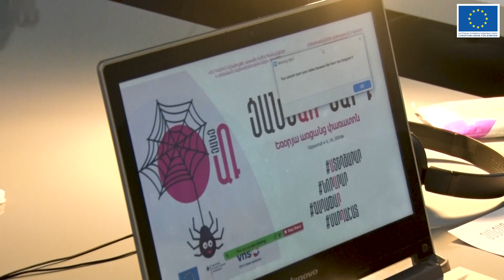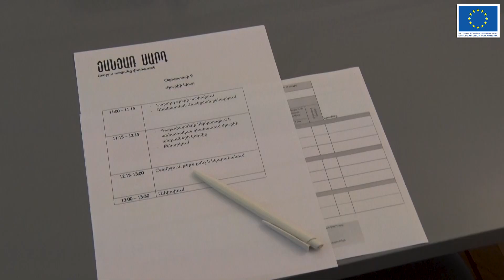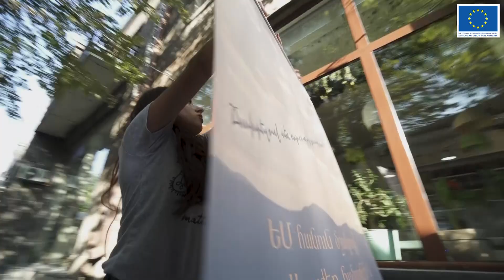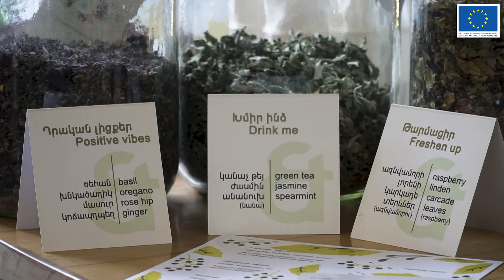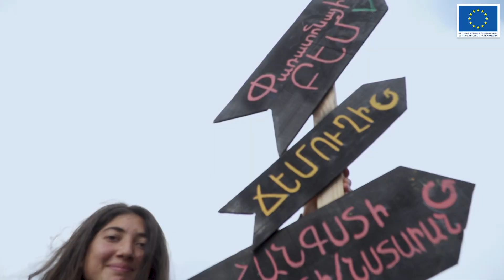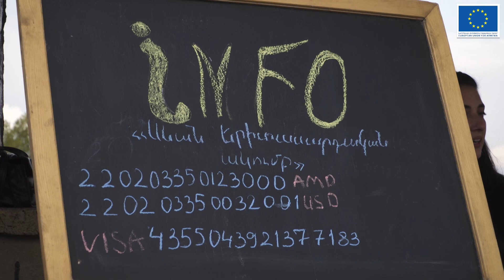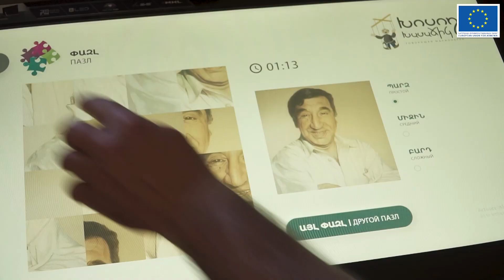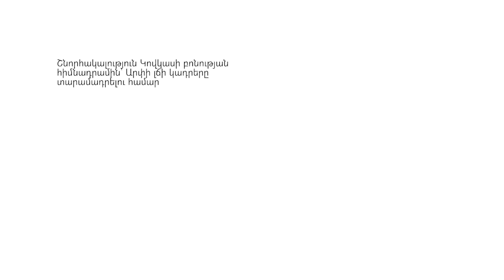ՍԱՐԴ. գաղափարների առցանց փառատոն